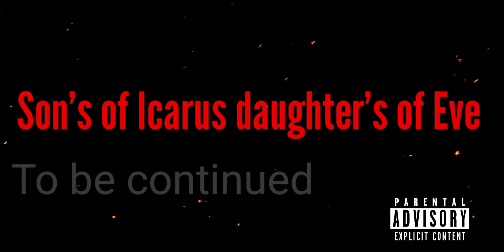Son's of Icarus daughter's of Eve chapter 3 Earth Gods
The faith of humanity lays between 2 Gods.
One wishes to continue dominion over all of humanity and the Other wishes to set the clock with a society free of a financial system. All of his Hope's lay with a kind, thoughtful soul who dwells in a society at its end of days.

Rebellion vs. Obedience